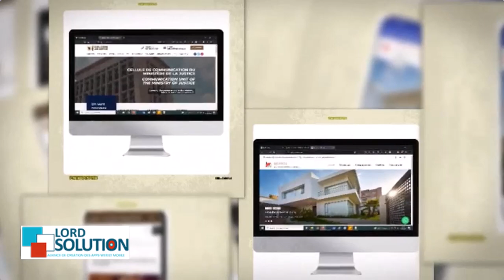L'APPLICATION MOBILE DE TON SITEWEB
Mettons en place L'application mobile de ton siteweb